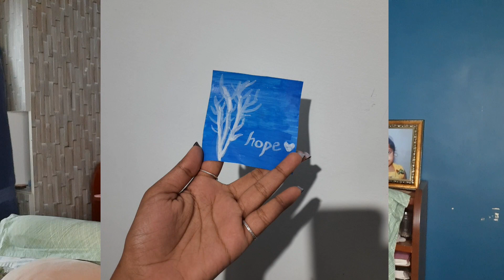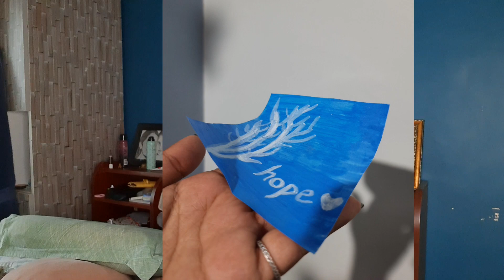Painting 👩🏻‍🎨, Is this a new hobby? | Ananya Amar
Do you also paint?